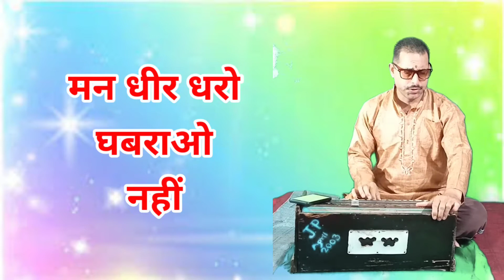मन धीर धरो घबराओ नहीं भगवान मिलेंगे कभी न कभी | Man Dhir Dharo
लिरिक्स -

मन धीर धरो, घबराओ नहीं,
भगवान मिलेंगे, कभी न कभी
मन धीर धरो,,,,,,,,,,,,,

फूलों में नहीं, कलियों में नहीं,
काँटों में मिलेंगे, कभी न कभीं
मन धीर धरो,,,,,,,,,,,,,

सूरज में नहीं, चंदा में नहीं,
तारों में मिलेंगे, कभी न कभी
मन धीर धरो,,,,,,,,,,,,,,

गंगा में नहीं, यमुना में नहीं,
सरयू में मिलेंगे, कभी न कभी
मन धीर धरो,,,,,,,,,,,,,,

बागों में नहीं, खेतों में नहीं,
जंगल में मिलेंगे, कभी न कभी
मन धीर धरो,,,,,,,,,,,,,

मथुरा में नहीं, गोकुल में नहीं,
मेरे मन में मिलेंगे, कभी न कभी
मन धीर धरो,,,,,,,,,,,,,